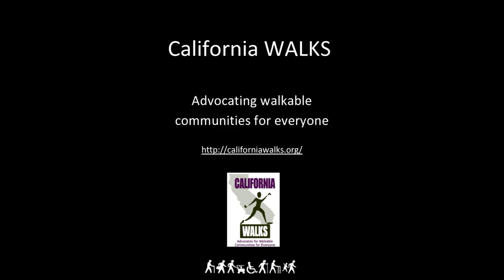Three of Four Crossings Available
Harbor and Market San Diego, CA